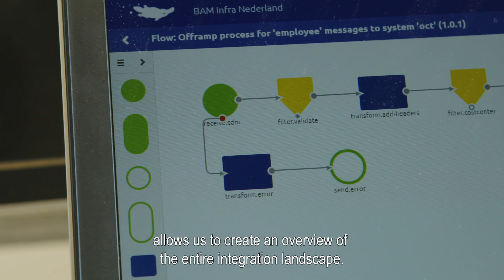eMagiz and BAM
eMagiz has provided support to the Royal BAM in its Digital Transformation program for many years. In this video, BAM explains why they have chosen the eMagiz integration platform, and what business values were achieved.